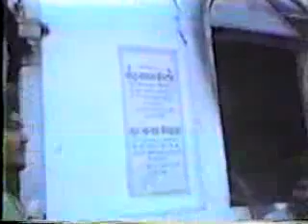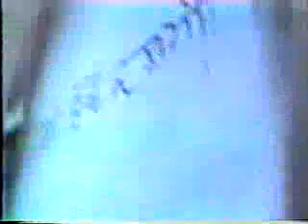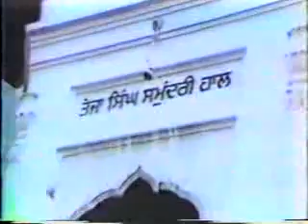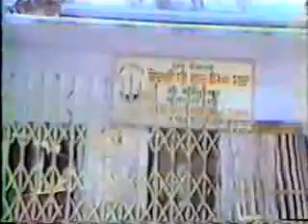Post Operation Bluestar Destruction-3